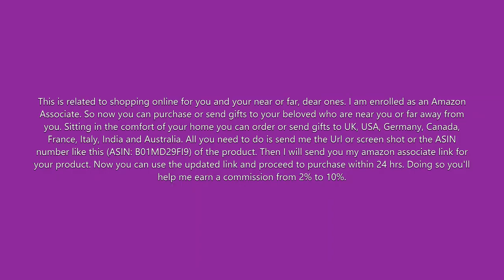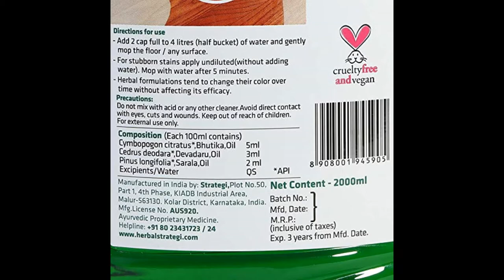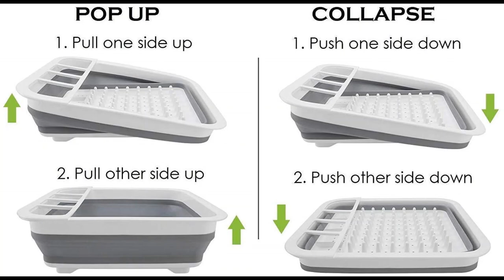Amazon Trendy Products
Please note: You can buy ANY product just using one of these links, that is why I have placed just 10 links. Rest, you can just copy the description and paste it in the site.
(1). GLUN Waterproof Cotton Kitchen Apron with Front Pocket (Color May Vary) Set of 3
(2). Kashi Surgicals Silicone Dish Washing Gloves, Silicon Cleaning Gloves, Silicon Hand Gloves for Kitchen Dishwashing and Pet Grooming, Great for Washing Dis h, Car, Bathroom (Multicolor, 1 Pair)
(3). Goel Store Vararo Highly Absorbent 100% Cotton Multipurpose Kitchen Chapatis Napkin and Cleaning 20X20Inch || 10 Pieces Multi Color Striped
(4). MRC ™ Non-Slip Hand-Held Wiper for Cleaning Window Glass, Tiles, Kitchen Table Platform, Car Auto Windshield (Multicolour) - Pack of 3
(5). Anchor by Panasonic KoolAir - 200mm Ventilation | Exhaust Fan for Home, Office, Kitchen and Bathroom(White)
(6). DALUCI 4 Pcs Fridge Space Saver Organizer Slide Storage Rack Shelf Drawer (Multi Colour)
(7). JD Set of 6 Spice Shaker Jars Seasoning Box，Condiment Jar Storage Container with Tray for Salt Sugar Cruet Pepper, Colorful
(8). Souxe Set of 6 Pcs (1100 ml) Easy Flow Kitchen Plastic Dispenser/Container/Jar Set for Cereals, Rice, Pulses
(9). Asian Paints Viroprotek Surface Disinfectant Spray Sanitizer For Instant Germ Protection -500 ml
(10). Diximo 4 in 1 Multifunctional Silicon Based Kitchen Foldable Cutting | Chopping Board | Collapsible Dish Tub | Vegetable | Fruit Washing | Draining Basket with Plug | Folding Washbasin | Tray to Serve